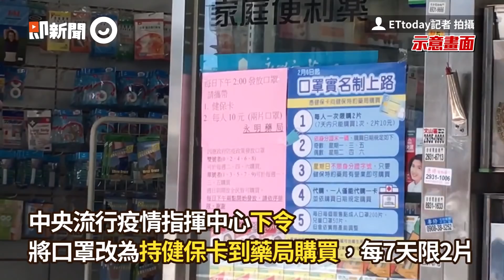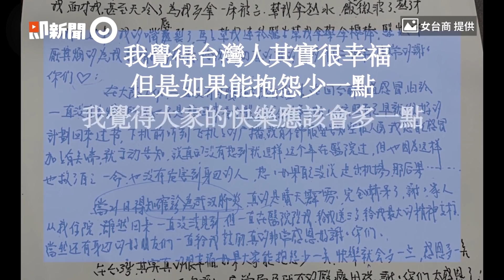全球都缺口罩！藥師：別罵政府了，他們效率高到無法想像｜盡力防疫｜武漢肺炎